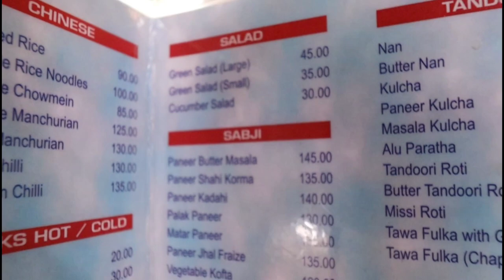Pure Veg Restaurant in Asansol One of The Best Restaurant For Veg Lover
hey guys This is Subhasis Mallick Indian Food Vlogger of Asansol One of the Best Pure Veg Restaurant Asansol Here u Can get Pure Veg Item best for Veg Lover Anand Restaurant Asansol